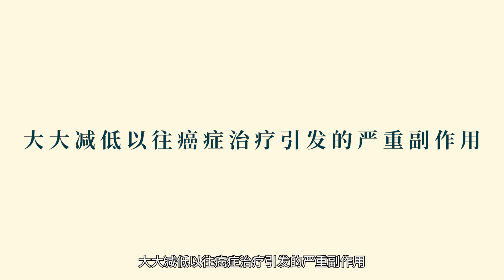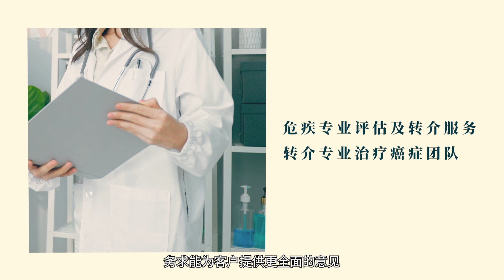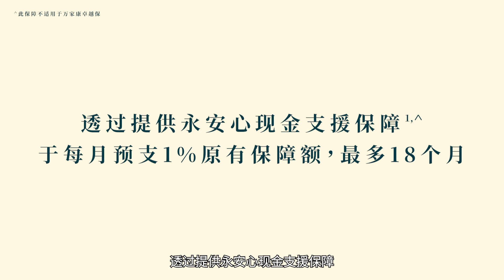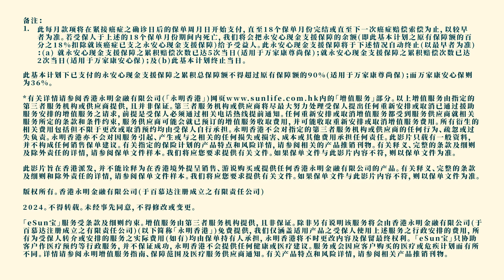【Sun Life 永明 | eSun宝一站式癌症医疗服务平台介绍影片（适用于危疾万家康系列）】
Sun Life 永明推出的「eSun宝」提供一站式医疗服务平台，拥有庞大而专业的医疗网络专科医生及设备完善的医疗网络机构，更提供全港独有的最新全面癌症基因检测服务，由诊断、治疗到康复，一站式助您重拾健康。更多详情，请观看影片。产品细节请参阅保单条款。